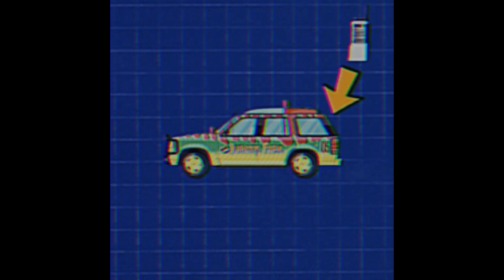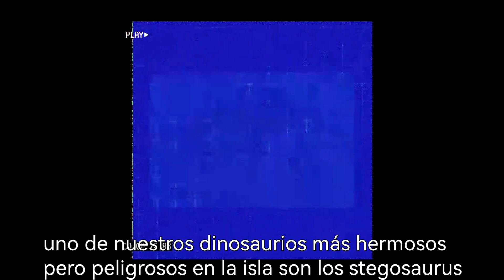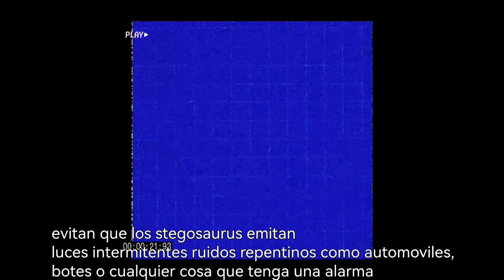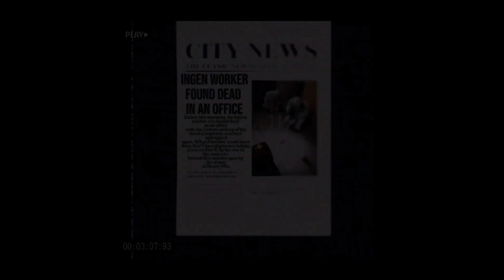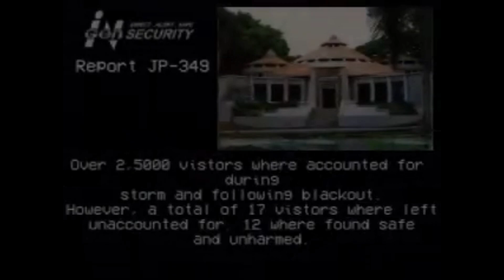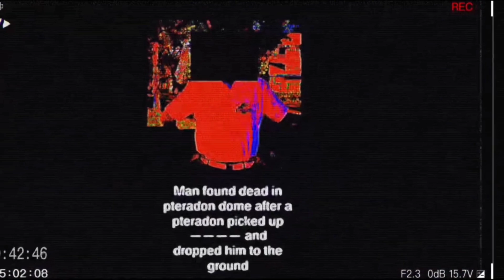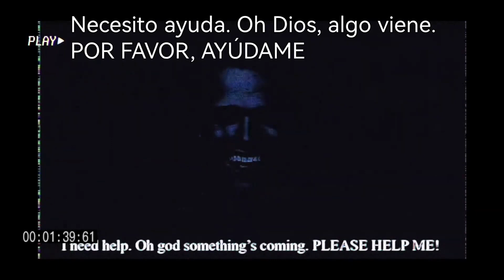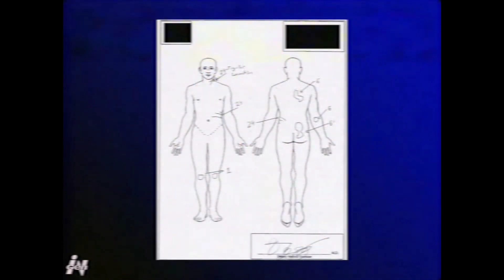💀Las OSCURAS Cintas VHS de Jurassic Park | Jurassic Park Analog Horror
💀Hoy conocerás TODAS las CINTAS VHS de Jurassic Park que contienen un OSCURO SECRETO💀 así que dejen esos likes para más vídeos, compartan que eso ayuda al canal y si eres nuevo o nueva y te gusta el contenido del canal pues SUSCRIBETE😉
Canal de los CREADORES de las cintas:

0:00 Inicio
0:23 Ataque de Vehiculos
4:36 Velociraptors
5:46 No puedes escapar
6:37 Raptores
7:12 Emboscada del Spinosaurus
12:50 Soy un MONSTRUO
14:37 Megan Diego
16:42 Aviso de Tormenta Tropical
17:10 Reporte JP-349
18:36 Laguna
21:09 Movimiento detectado
23:47 Denis Nedry
25:03 Caso Siniestro 1
27:36 Incidente del Mosasaurus
28:48 Transporte de Activo
30:15 Victimas de INGEN
31:47 Hotel Hammond